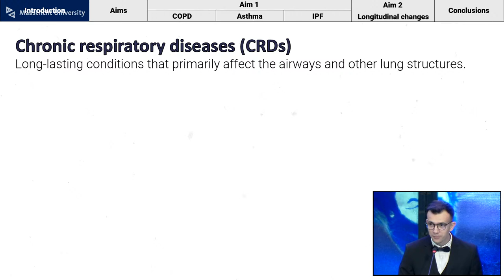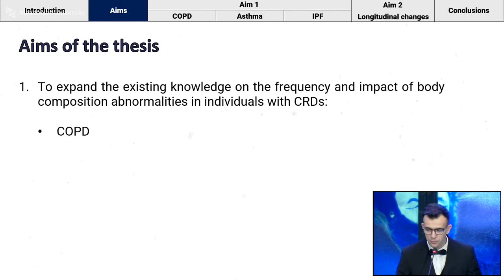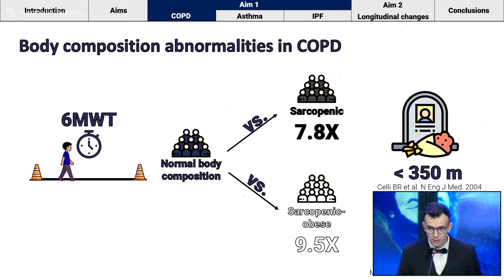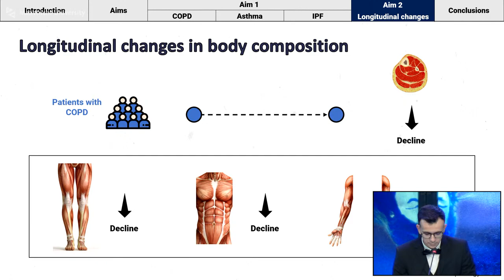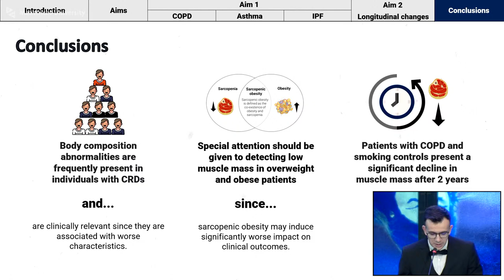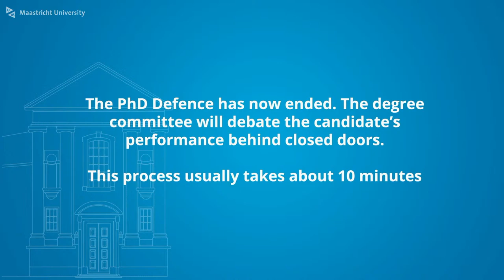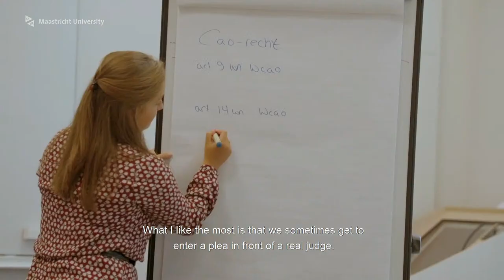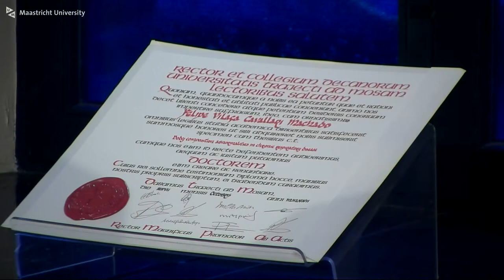Phd Defence of Felipe Vilaça Cavallari Machado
Phd Defence Felipe Vilaça Cavallari Machado,

Body composition abnormalities in chronic respiratory disease